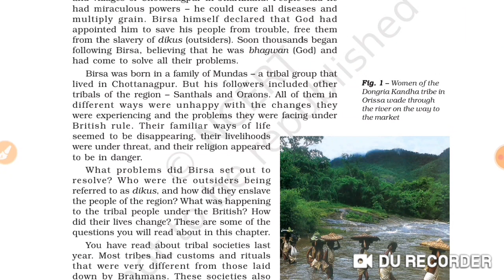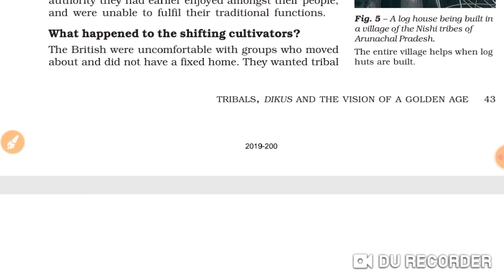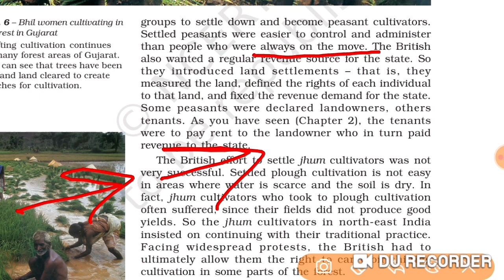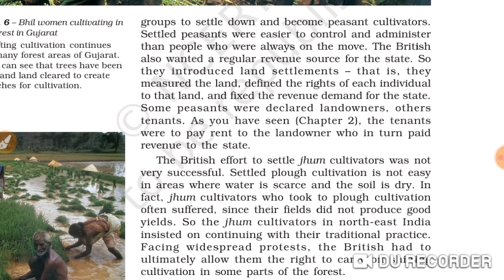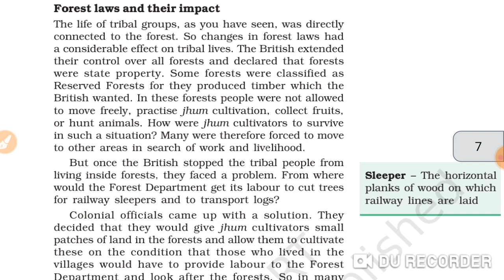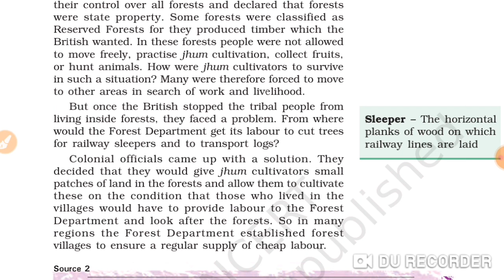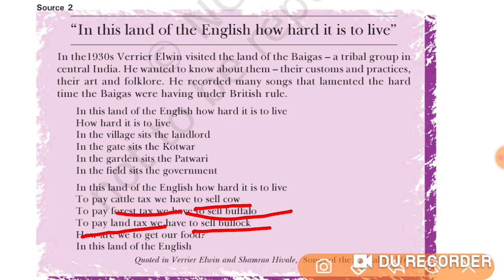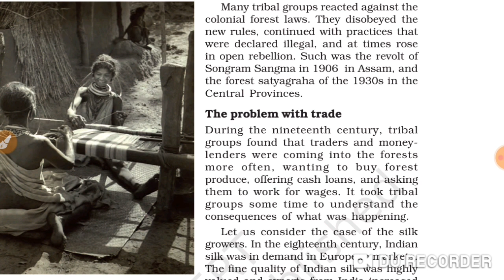Class 8 ch4 Tribal, Dikus and the vision of golden age part 2